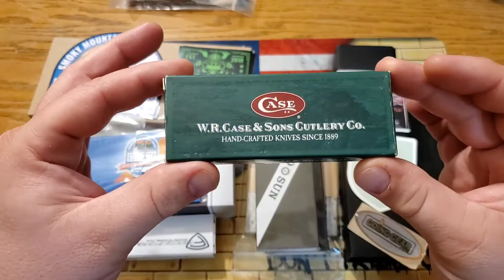Epic Knife and Gear Raffle!!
Let's raise some money for an awesome guy and fellow YouTuber Garricore EDC!!!
$10 Per spot. Unlimited Spots!

All spots will added in a list with numbers attached with each entry.  If you buy 10 spots you will have 10 #'s buy your name on the list for each one. The first winner will pick which prize he wants and the second winner will get the other. This will run for 3 weeks so we can raise money for this great gentleman and his family.

Go tell the donor's how much their generosity means to this community!!

/UCYvymg9tYD1oLVNIQdvfFkg

Shadow Born Hanks